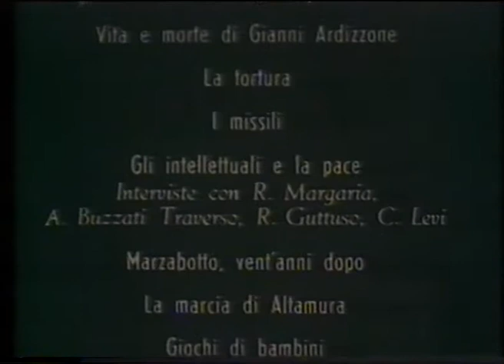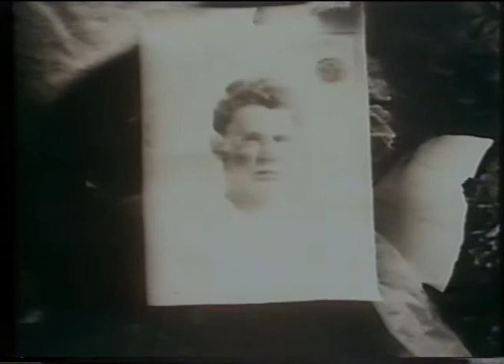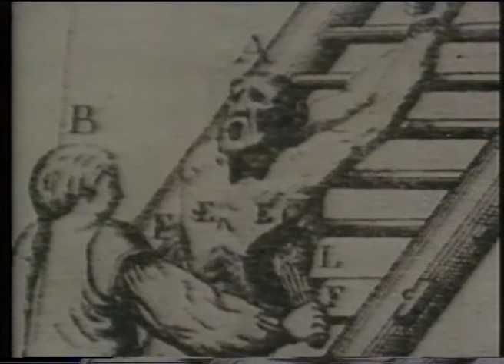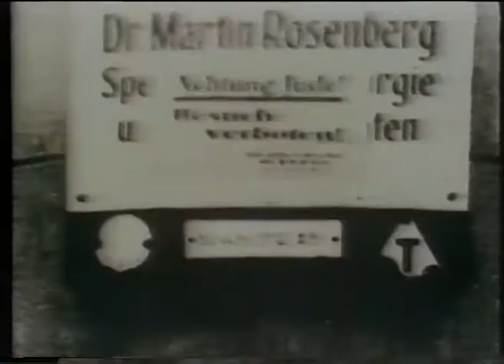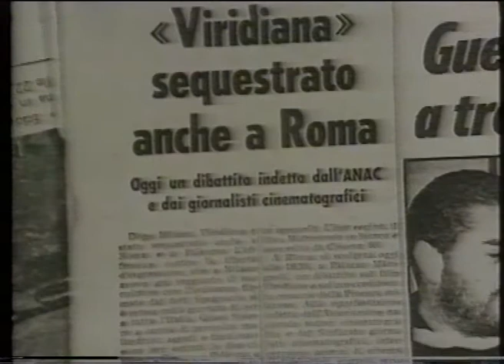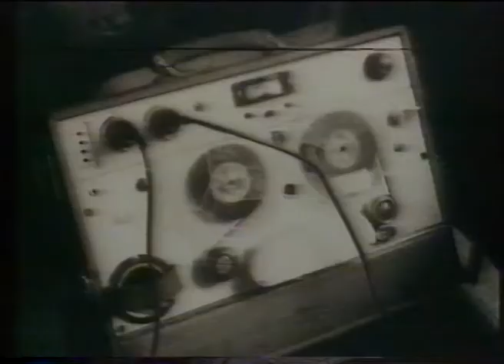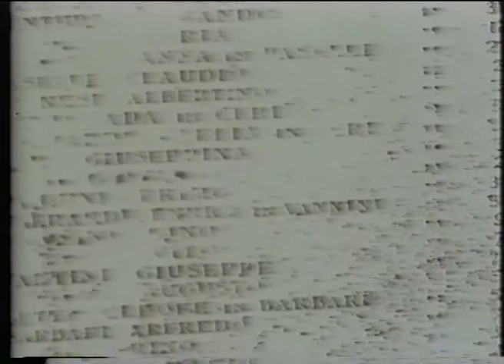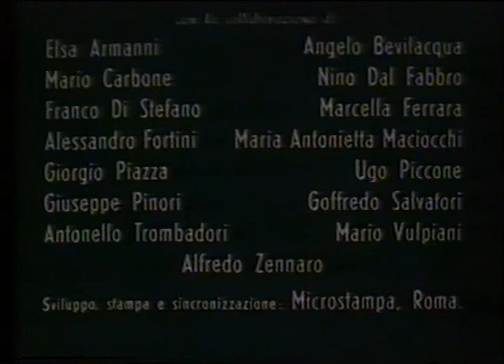43 Cinegiornale della pace n 1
DOCUMENTARI
1962, 46’ b/n
regia: Luigi Di Gianni, Giuseppe Ferrara, Ansano Giannarelli, Jean Lodz, Luciano Malaspina, Massimo Mida, Luciano Viazzi su idea di Cesare Zavattini. Prefazione di Mario Soldati.
In questo numero 0, che non ebbe seguito, il tema generale è la Pace: inchieste, pamphlet, testimonianze e interviste che affrontano la prospettiva di un eventuale conflitto atomico mondiale. Sottolineando la necessità che gli uomini si uniscano per scongiurare una immane catastrofe.